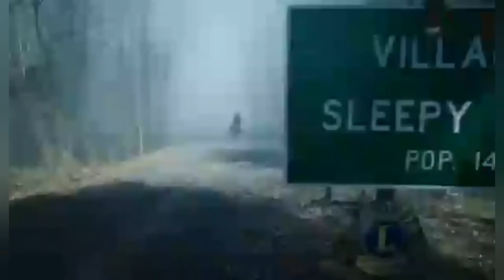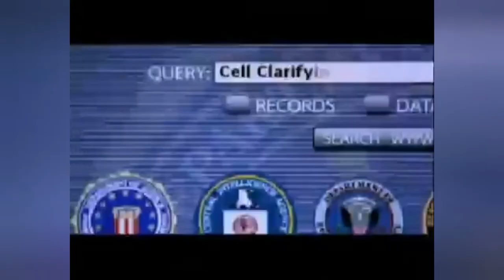Top 15 Time Travel TV Shows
This list contains tv shows that have time travel as its main theme or plot driver. For fans of the time travel trope, each of the selections on this list will be sure to please.